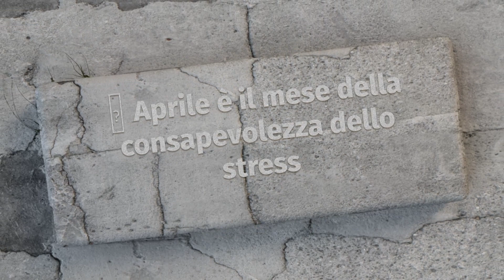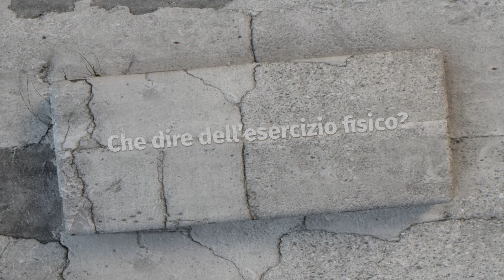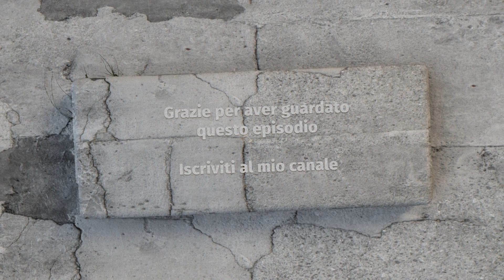Aprile, il dolce far niente